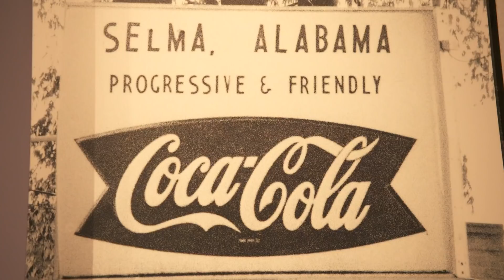WWE Superstars learn about the Selma Voting Rights Campaign in honor of Black History Month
WWE Superstars tour the National Civil Rights Museum and learn about the Selma Voting Rights Campaign.
Follow WWE on YouTube for more exciting action!